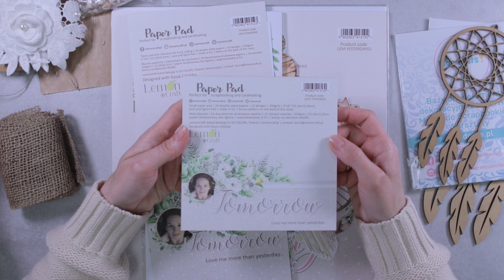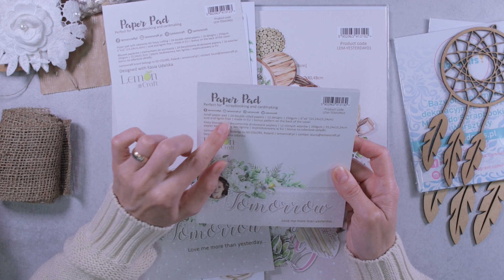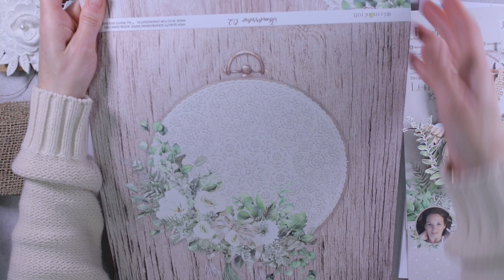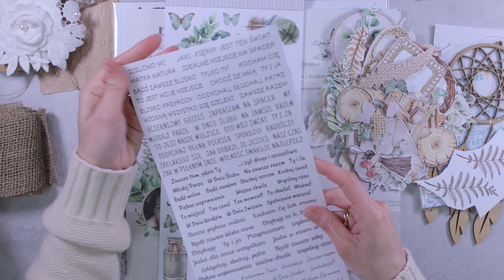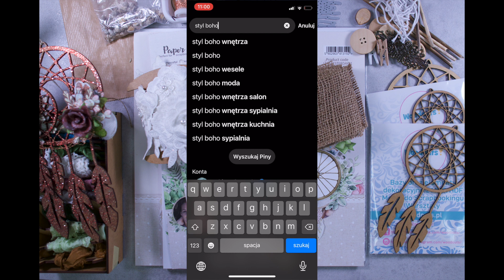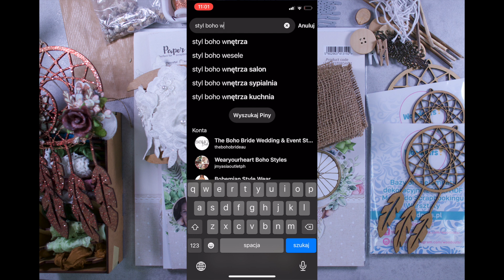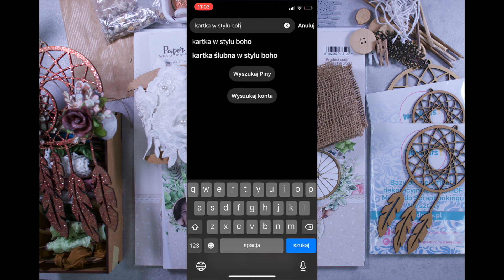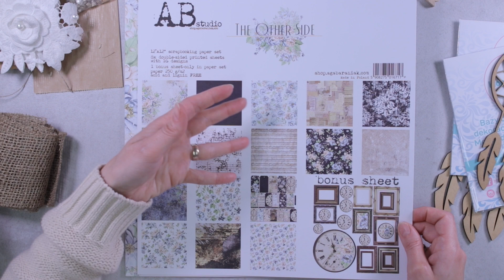Jak zrobić kartkę w stylu Boho i Rustykalnym Inspiracje Materiały Pomysły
Hej, dziś film o tym jak zrobić kartkę w stylu boho oraz rustykalnym. Te style są do siebie dość podobne i mają wiele elementów wspólnych dlatego uznałam, że filmik o tym jak tworzyć projekty na takie właśnie tematy można połączyć.

Mam nadzieję, że film będzie dla Was pomocny i choć mam jeszcze spore kłopoty z komputerem- matryca bo nadal nie odesłałam kompa do naprawy to nie będzie żadnych dużych braków w wizji.

Bardzo dziękuję Wam za oglądanie moich filmów i zakupy w sklepie.
Cieszę się, że w ten sposób wspieracie mój kanał ❤️

Jeśli lubisz moje filmy i chcesz wesprzeć kanał, możesz zaprosić mnie na małą kawkę :)
Przejdź do linku żeby dokonać wpłaty⤵️
❤️❤️❤️❤️❤️ buycoffee.to/karolinaczolba ❤️❤️❤️❤️❤️